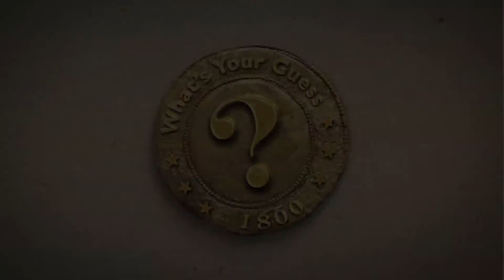Sir Isaac Newton On Our New Creation Part 2